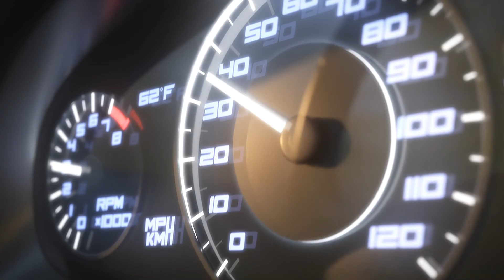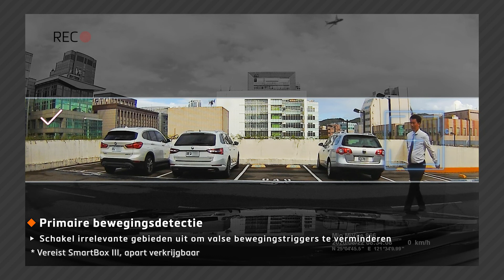Mio MiVue™ 866 Dash Camera | Night Vision Ultra | 60FPS | Average speedcam alerts | WIFI | GPS (NL)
Mio MiVue™ 866 Night Vision Ultra Full HD 1080P 60FPS WIFI GPS Dash Camera - Your personal eyewitness on the road now available with Average Speedcam Alerts.

▷ More advanced video quality - MiVue™ 866 produces a stunning video image quality with Mio Sensor Ultra (2/3”), which is 1.5 times larger than normal sensor. In comparison with smaller image sensors, Mio Sensor Ultra provides outstanding picture clarity and extremely vivid colors, whilst recording brighter video in lowlight conditions.

▷ Built-in GPS for Average Speedcam Alert feature -  MiVue™ 866 shows the distance and time (seconds) to terminal speedcam, and also provides the speed limit and average speed of the interval!